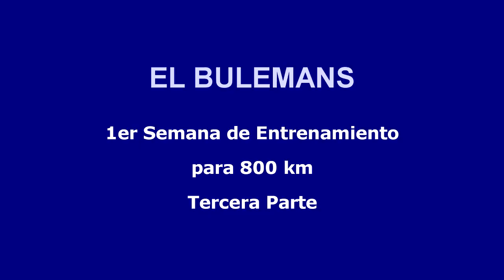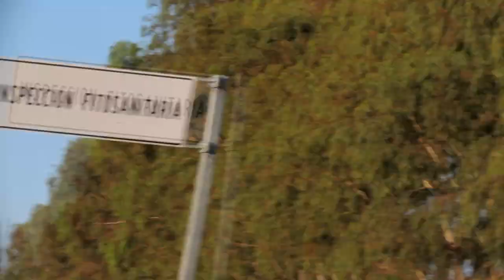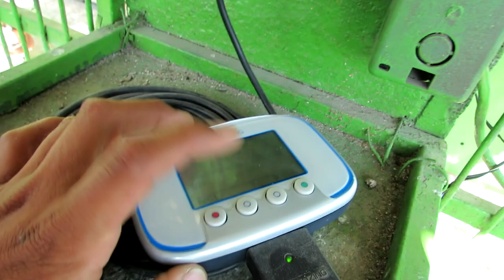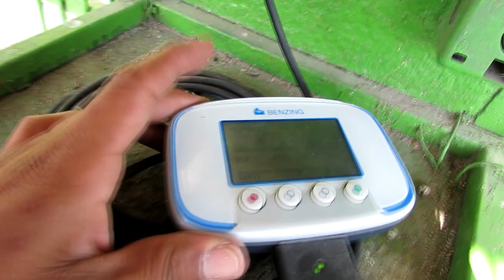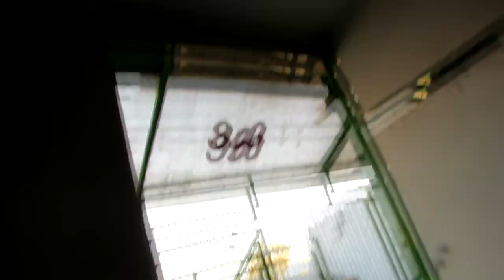1er Semana de Entrenamiento para 800 km Parte 3, Vie-Dom by Bulemans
Con este entrenamiento se obtuvo el 9no Lugar del club 19 UCDJ y 33 METRO vs 4,590 palomas.